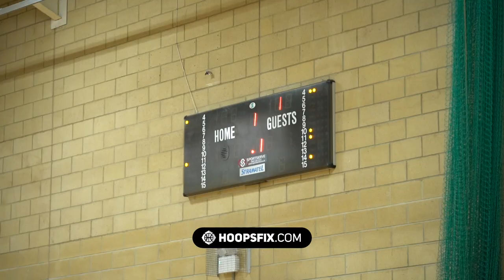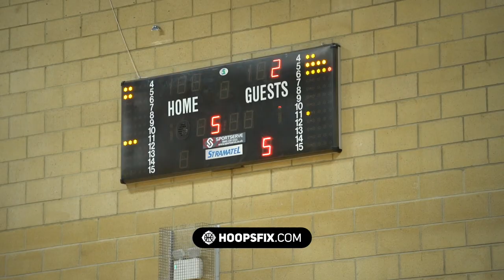EABL SEMI FINALS !! 🇬🇧 Barking Abbey vs Charnwood College 22/23 final fours full game highlights